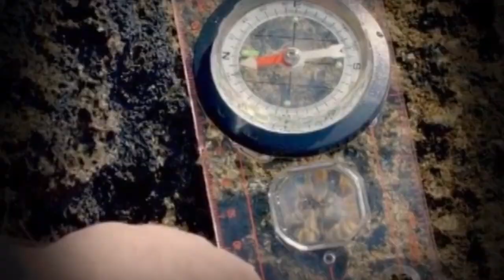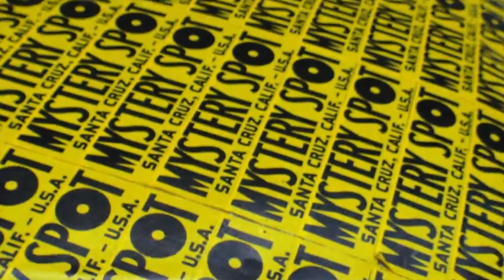এখানে শত চেষ্টা করলেও সোজা হয়ে দাঁড়াতে পারবেন না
এটি এমনই এক ভূতুরে স্থান যেখানে আপনি সোজা হয়ে দাঁড়িয়ে থাকতে পারবেন না।